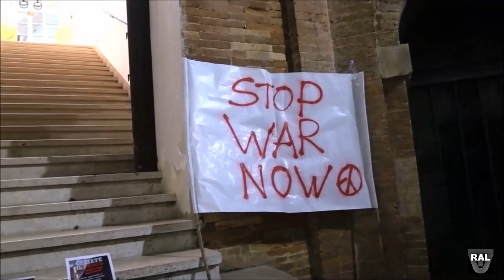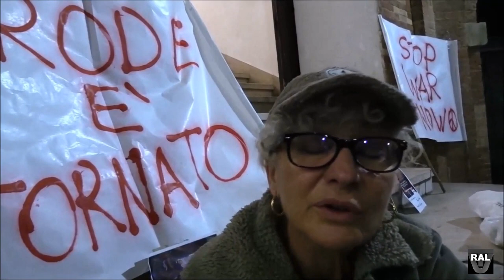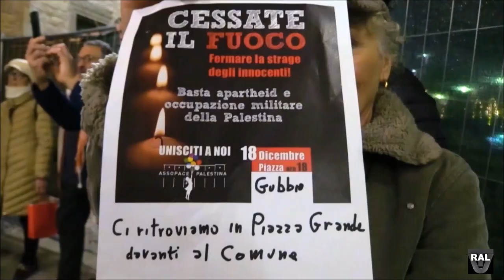GUBBIO, MANIFESTAZIONE A FAVORE DELLA PALESTINA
GUBBIO, MANIFESTAZIONE A FAVORE DELLA PALESTINA E CONTRO LE GUERRE